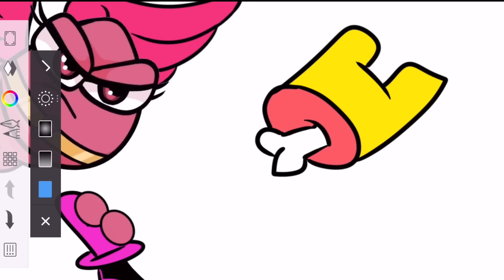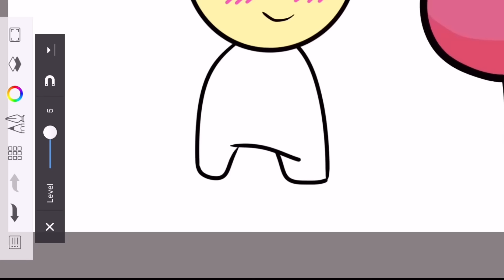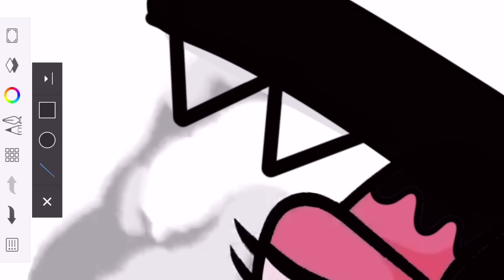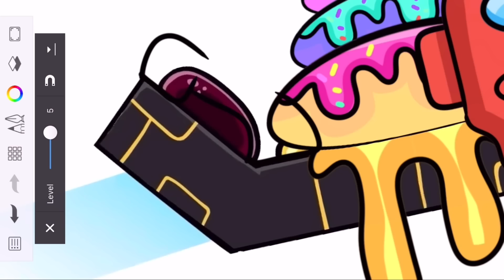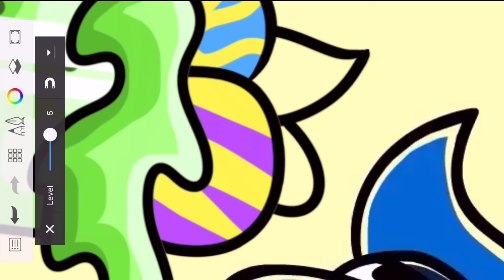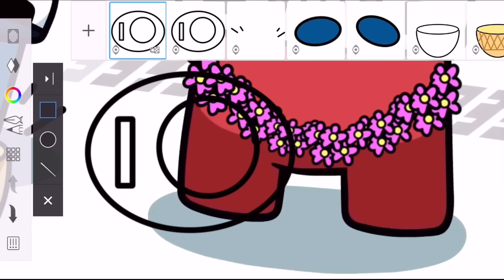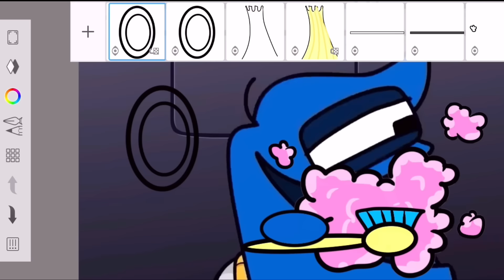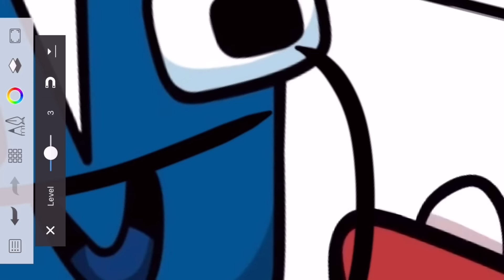SKIBIDI TOILET in ALPHABET LORE WORLD | ft. NUMBER LORE (ASMR)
Oh no! Skibidi toilet is in Alphabet Lore World Now!